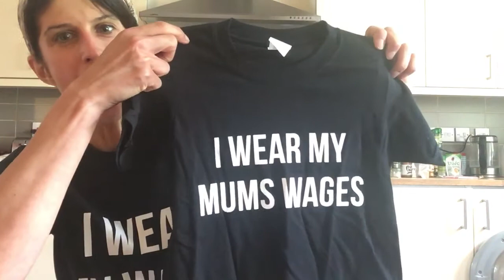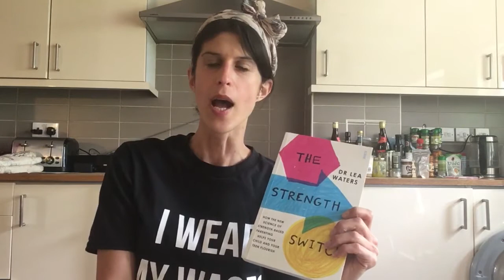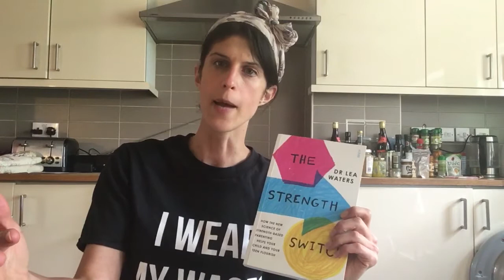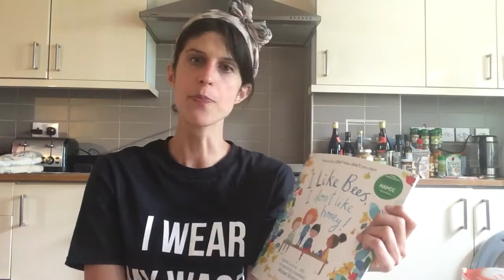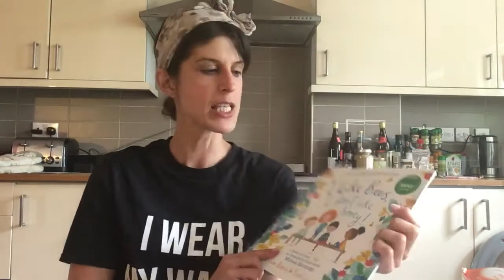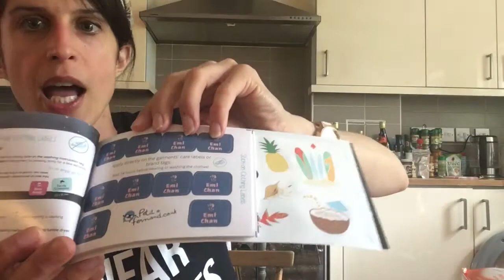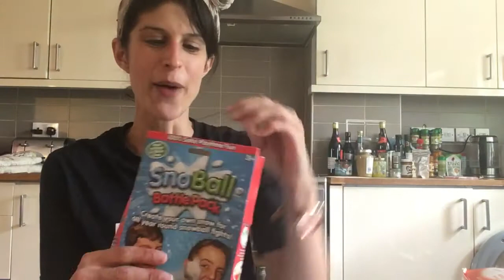Mama Loves Summer Edition Favourites 2017 Episode #5 Motherhood: The Real Deal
Hey everyone! Welcome to the summer edition of Mama Loves - I've got some fab finds to share with you. Items mentioned in this video are:

The Strength Switch by Dr Lea Waters

Rubis Elephant Pouch Scissors

SnoBall Battle Pack from Zimpli Kids

For more summer inspiration why not check out these posts over on the blog: